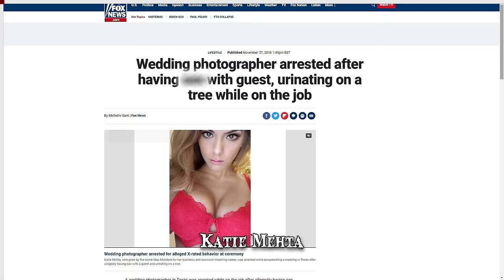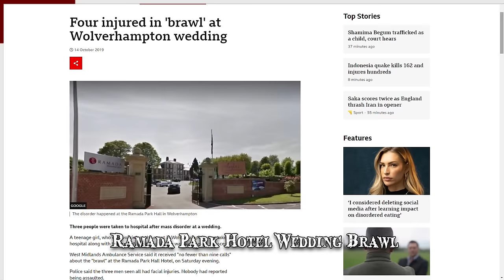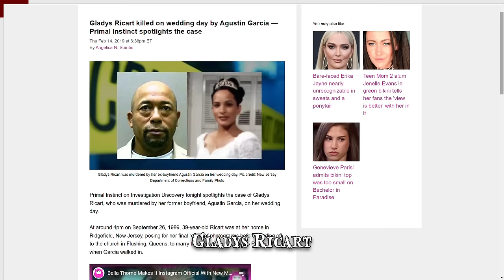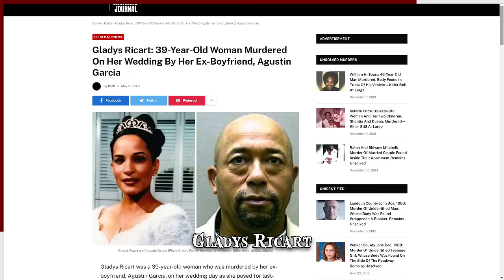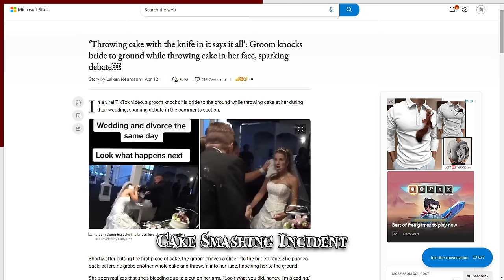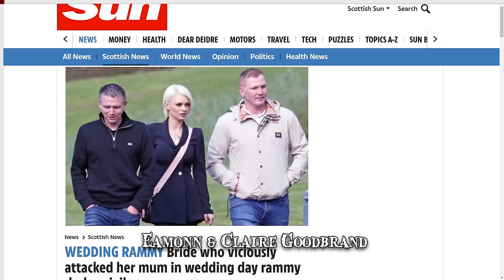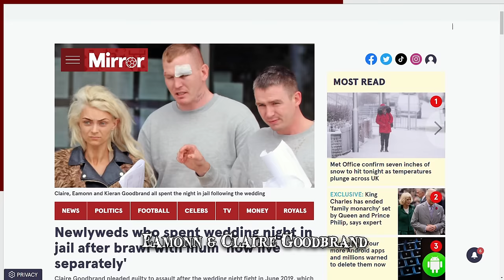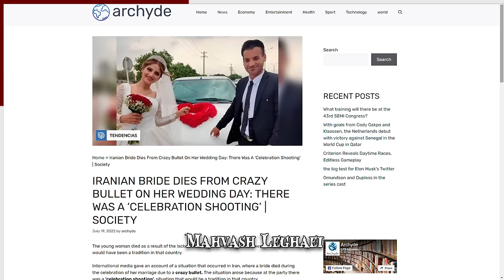When All Hell Breaks Loose